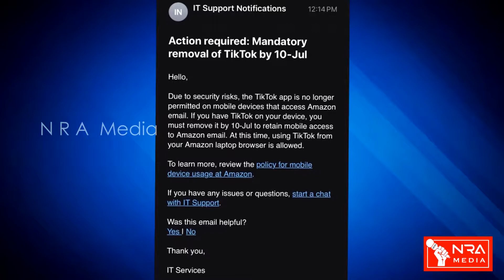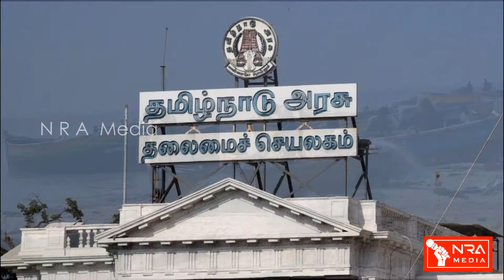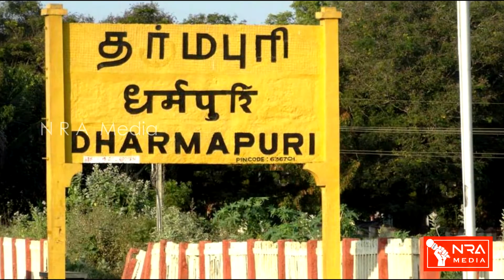EPS request two things from Central government | N R A media July 11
Puducherry news
Tamil nadu news
India news
World news